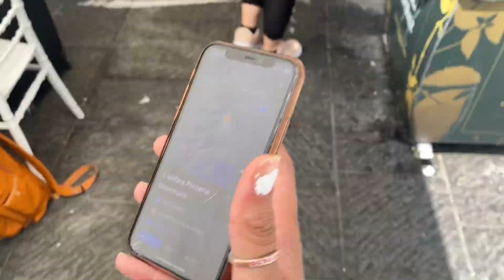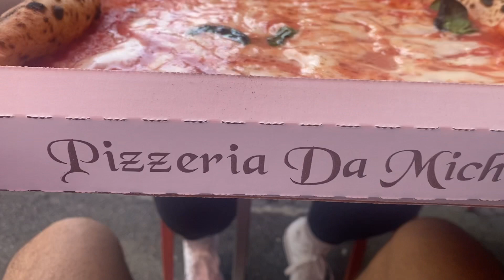(Day 28) I Hate Italians - Europe 2023